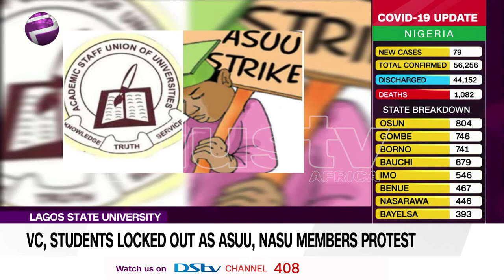VC and Students Locked Out as ASUU and NASU Members Protest (NEWS | NIGERIA)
The Academic Staff Union of Universities (ASUU) and the Non-Academic Staff Union of Universities (NASU) have locked the main entrance of the Lagos State University (LASU) over the payment of the minimum wage.